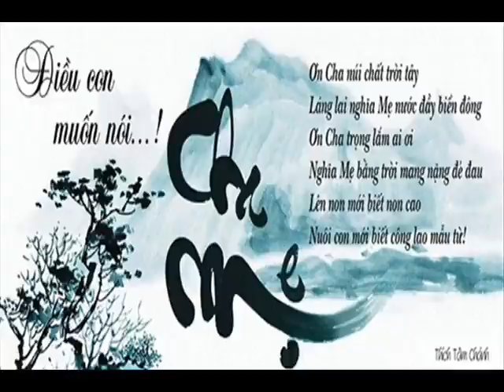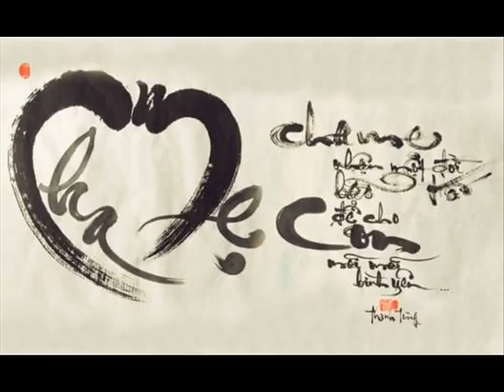Music HOUSE 7